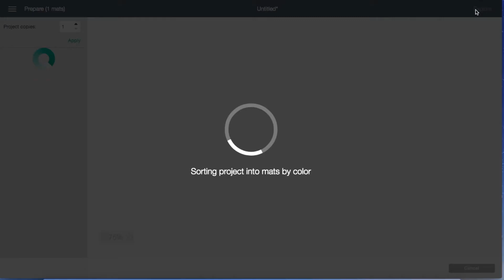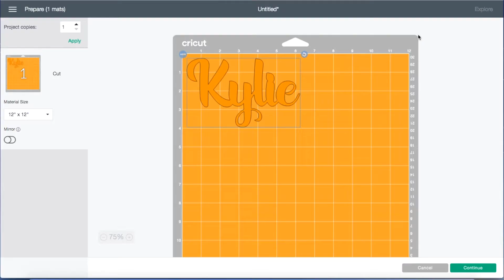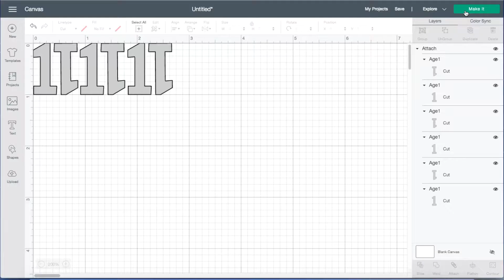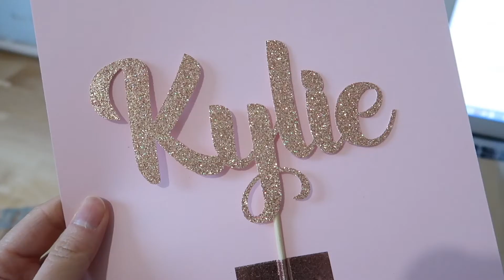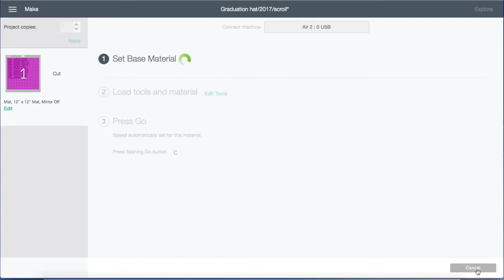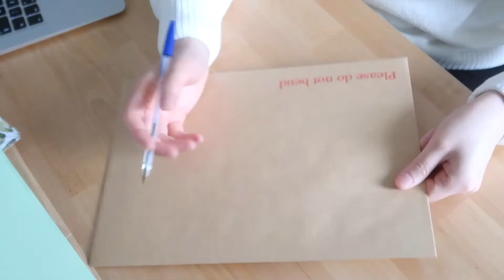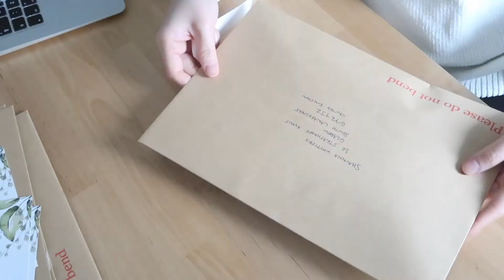Studio Vlog 11 - Setting A New Challenge, Packing Orders | Jtru Designs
Some of the materials I used:
Cricut Explore Air
Amazon UK
Amazon US
Cricut Tools
Amazon UK
Amazon US
Cricut Light Grip Mat
Amazon UK
Amazon US
Glitter card stock
Amazon UK
Amazon US - found something similar for you guys

Filmed with Canon G7X:
Amazon UK
Amazon US